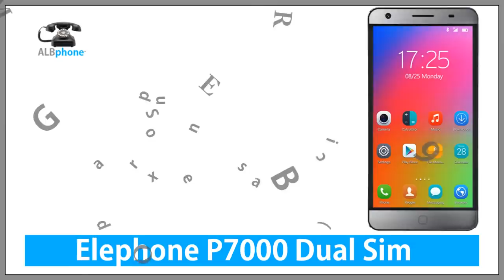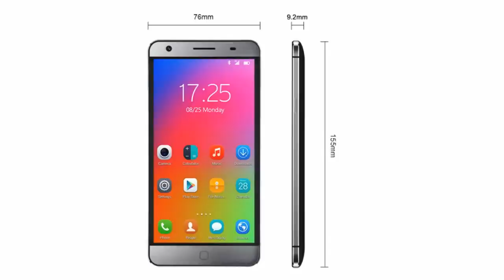Elephone P7000 - Full phone specifications 2015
The Elephone P7000 is quite a departure from previous Elephone phones. The device appears to have an all original body, and is the only phone on the list to have a finger print scanner. It is also the only phone on the list which has a retail price confirmed to us from Elephone.

Elephone P7000 Specification Highlights

Alloy front panel
Finger Print security
16 mega-pixel rear camera
Great looking design
Lowest international price (so far)

Samsung,
Apple,
Microsoft,
Nokia,
Sony,
LG,
HTC,
Motorola,
Huawei,
Lenovo,
Xiaomi,
Acer,
Asus,
BlackBerry,
Alcatel,
ZTE,
Toshiba,
Vodafone,
T-Mobile,
Gigabyte,
Pantech,
XOLO,
Lava,
Micromax,
BLU,
Spice,
Prestigio,
verykool,
Maxwest,
Celkon,
Gionee,
NIU,